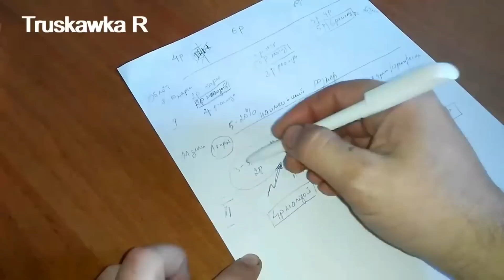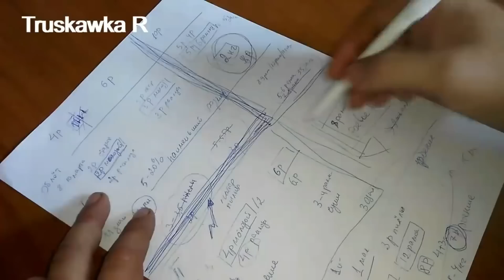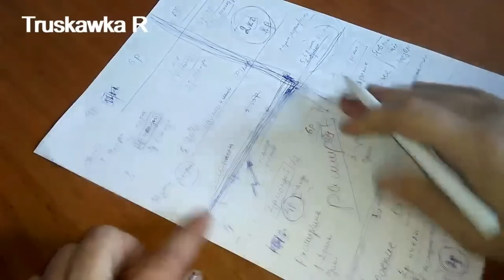Пчёлы. Развитие семьи весной. когда начнут роиться пчёлы разных по силе семей.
Пчёлы. второй и третий этап развития семей пчёл весной.
почему семьи не растут в апреле.